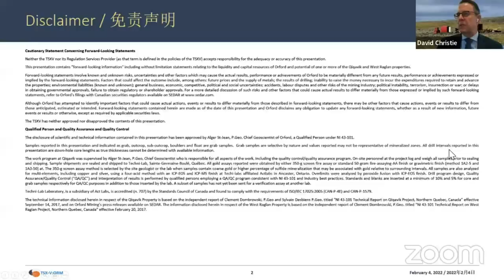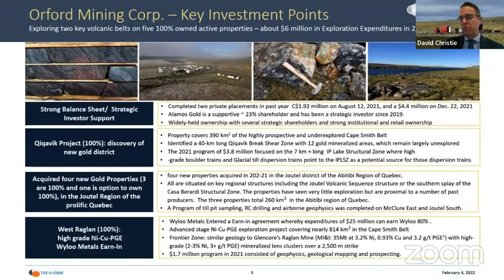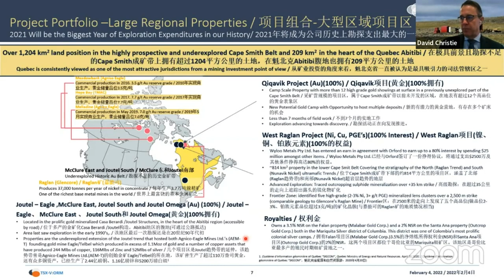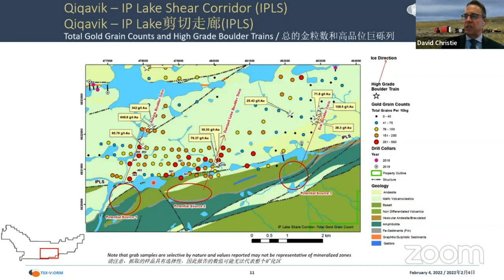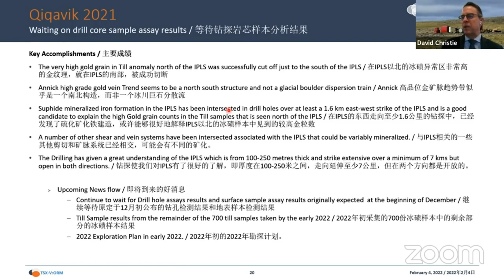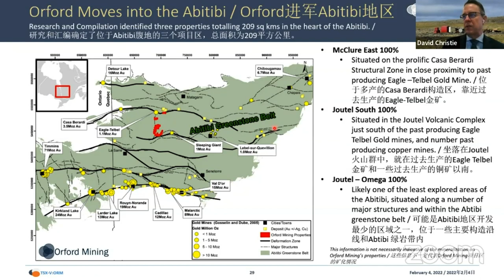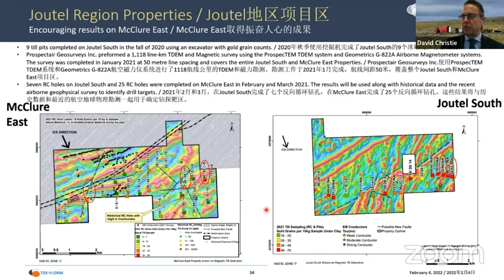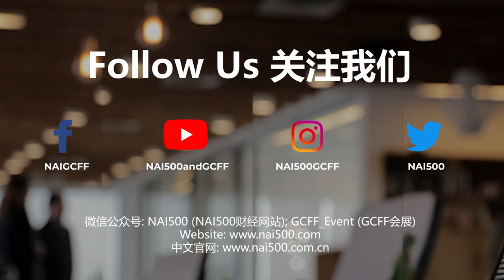Gold Explorer in Northern Quebec’s highly prospective areas - Orford Mining Presents at GCFF Feb 10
OrfordMining is a gold explorer focused on highly prospective and underexplored areas of Northern Quebec. Orford’s principal assets are located in two areas the Cape Smith Belt in the Nunavik region and the Joutel region of the Abitibi district. The Qiqavik and West Raglan projects comprise a land package totaling over 105,000 hectares in the Cape Smith Belt of Northern Quebec. The Qiqavik Project hosts several new high-grade gold discoveries along a mineralized trend in excess of 40 km. The West Raglan project hosts a number of high-grade Raglan-style nickel/copper/platinum group metal discoveries along a 50 km mineralized trend. Orford has acquired four property positions (Joutel – Eagle, McClure East, Joutel – South and Joutel – Omega) totaling 26,815 hectares in the Joutel region of the Abitibi district of northern Quebec, which hosts historical deposits such as the Eagle/Telbel, Joutel Copper, Poirier Copper, and Vezza deposits. Orford continually seeks new gold exploration opportunities in North America. Orford’s common shares trade on the TSX Venture Exchange under the symbol ORM. This information from neighbouring properties is not necessarily indicative of the mineralization on Orford Mining’s properties.

To view further details about Orford’s exploration projects please visit Orford’s

Corporate Speaker:
David W. Christie, P.Geo. | President, CEO & Director

David is a Professional Geoscientist with more than 35 years of experience in the resource sector both on the mining/exploration side and on the finance side.  David was previously Vice President with Goodman & Company Investment Counsel and Dundee Resources Inc.  He was the former President, CEO, and Director of Eagle Hill Exploration which was merged to create todays Osisko Mining. David was previously a mining equity research analyst at TD and Scotia Banks. He previously served as a Director of eCobalt Solutions Inc., Osisko Mining Inc. and Condor Precious Metals (private).  David holds a BSc. in Geology from McMaster University, and is a P.Geo. with PGO and NAPEG and a fellow of the Geological Association of Canada.